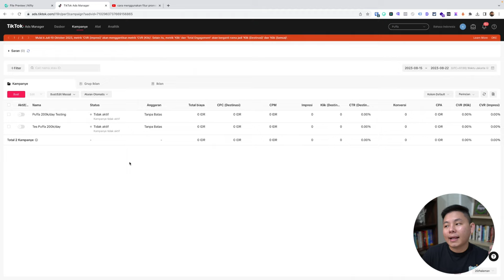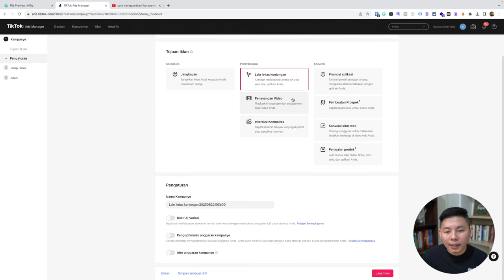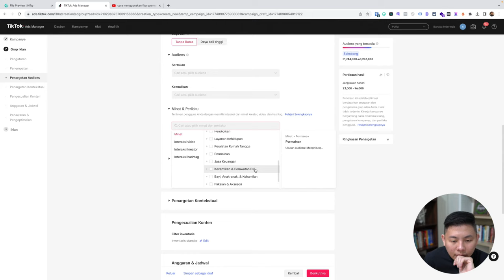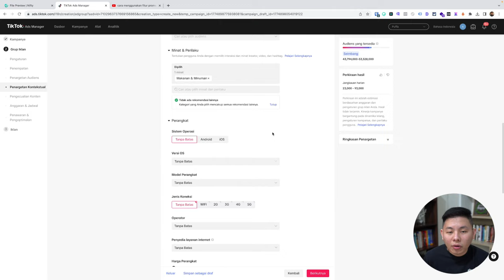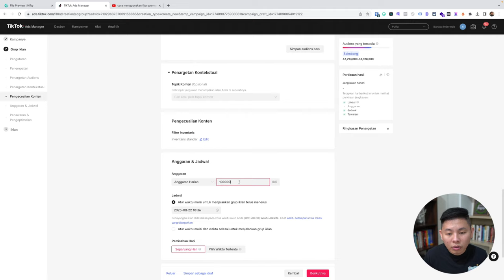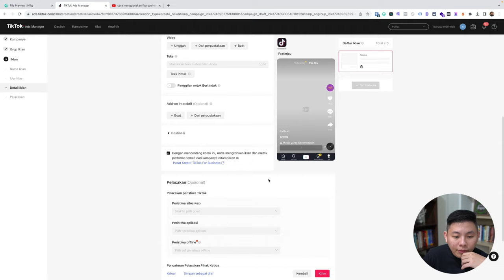Cara PROMOSI VIDEO di Tiktok agar Banyak Views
Agar konten Tiktok-mu banyak yang nonton, kamu bisa menggunakan jalan pintas, nih! Salah satunya adalah dengan melakukan promosi di Tiktok. Bagaimana caranya?